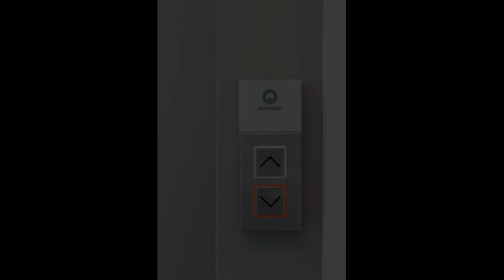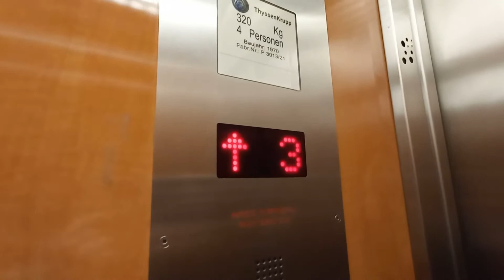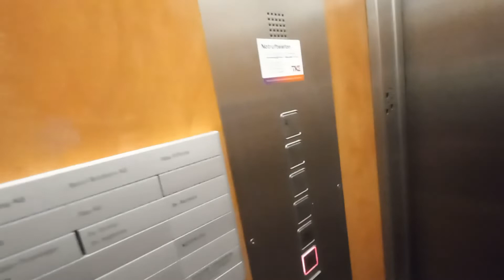Aufzug Thyssenkrupp Stadelhoferstrasse 42 Zürich (Schweiz)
Marke: Thyssenkrupp
Anzahl Personen: 4
Tragkraft: 320 KG
Baujahr: 1970 (Modernisierung 2004 durch Thyssenkrupp)

Ein sehr schöner Lift von Thyssenkrupp. Es ist unbekannt, wann der Aufzug modernisiert wurde. Sehr schön finde ich die Kabineneinrichtung. Der Maschinenraum befindet sich oben hinter einer Deckklapptür, welche man am Anfang im Video sieht.